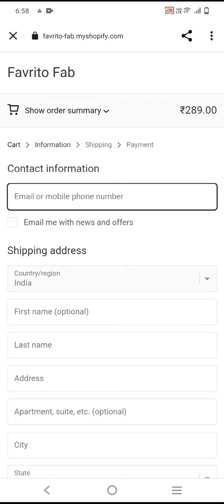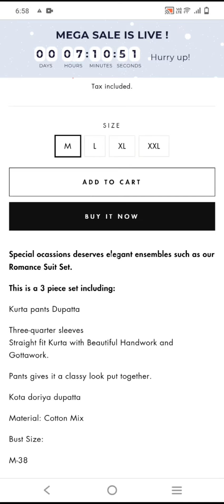favrito.fab.myshopify.com review | Real or fake | with proof | in Hindi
Genuine review is given.
below is the link to complaint against them.
This can help you to take refund.